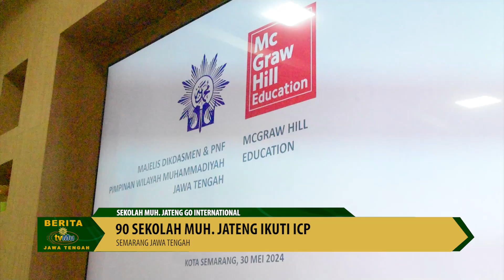SEKOLAH MUHAMMADIYAH JATENG GO INTERNATIONAL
X: pwmjateng
Fanspage: PW Muhammadiyah Jateng

© Majelis Pustaka dan Informasi Pimpinan Wilayah Muhammadiyah Jawa Tengah